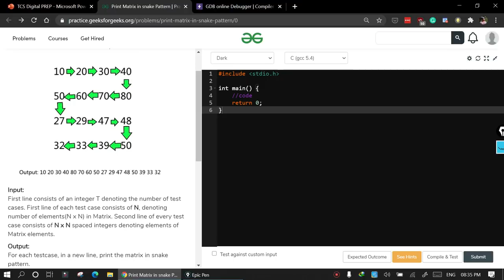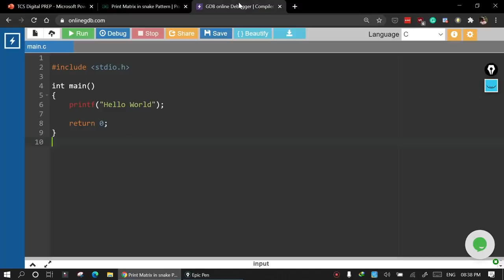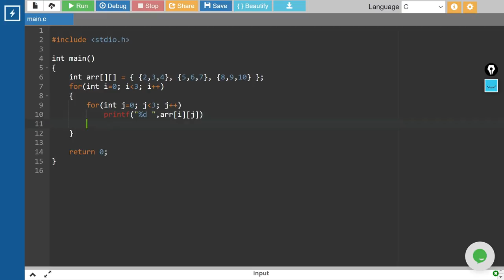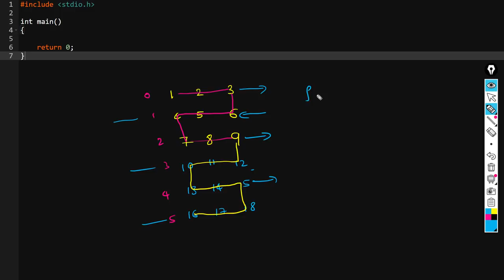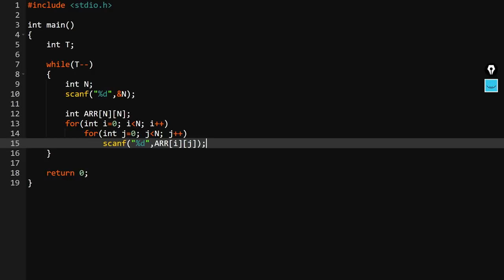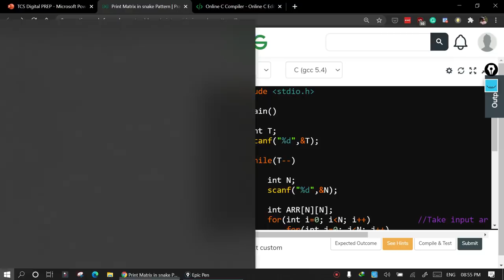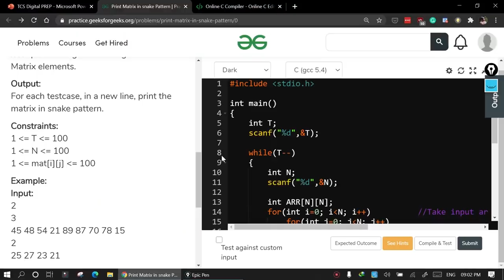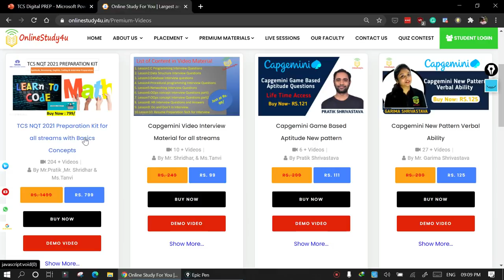TCS digital Coding Questions|Learn to solve coding|By shridhar Sir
In this video we have discussed coding questions for TCS digital examination and it will be helpful for students to prepare for the coding round of TCS digital and TCS NQT examinations.